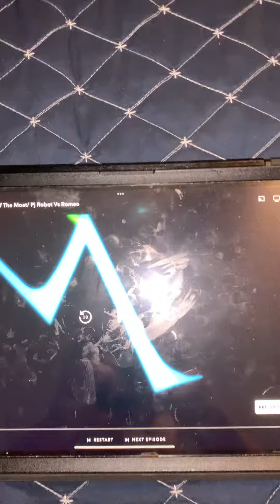It’s for master of the Chick-fil-A delivery 📦